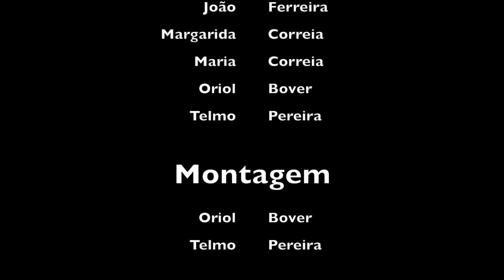CEDOC - pela voz dos cientistas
Descubra mais sobre o CEDOC através da voz dos seus cientistas.
O que é afinal o CEDOC para os cientistas que cá trabalham? Qual o melhor e o pior do seu dia-a-dia? Como decidiram ser cientistas e muito mais!